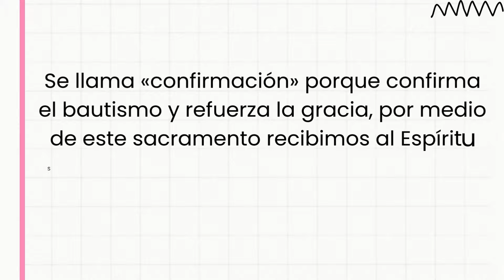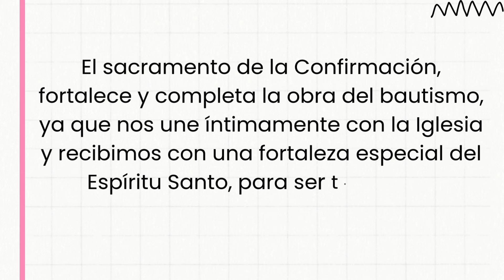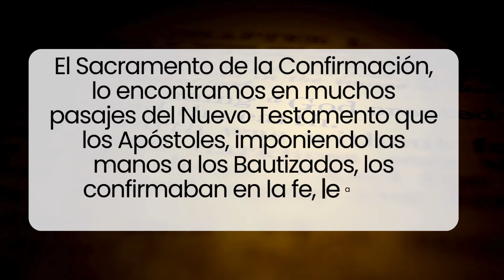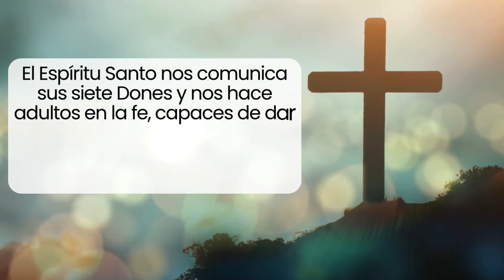¿QUÉ es el SACRAMENTO de la CONFIRMACIÓN? EXPLICADO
La confirmación es uno de los 3 sacramentos de la Iglesia, junto con el Bautismo y la Eucaristía constituye el conjunto de “los sacramentos de la iniciación cristiana”.

Déjame en los comentarios si te gustó este video y si sabes quién es el ministro de la confirmación.